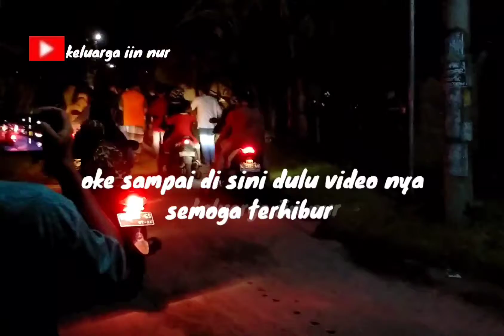bocah sunatan kok numpak jaran || di iringi 5 barongan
ini dalam rangka sunatan dengan di iringi dengan 5 barongan

terima kasih buat teman teman yang baru saja jumpa channel keluarga iin nur, semoga semakin terhibur dengan konten-konten video dari Channel ini